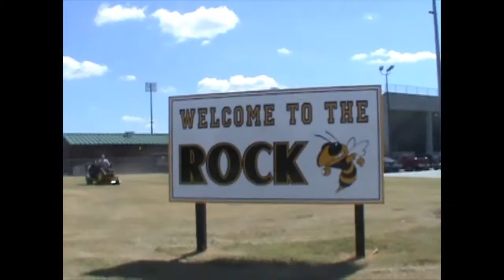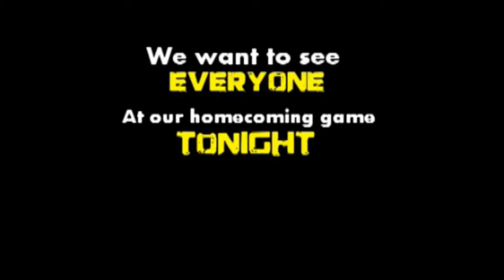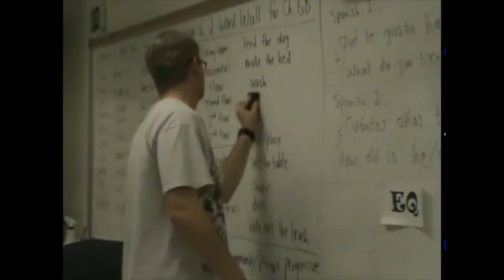Show#1: The Beginning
The first preview show for Rockmart High School's Stinger News 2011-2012 School Year. The show is presented on RHS' SKID.tv. Watch and enjoy the ideas of coming together in ten minutes to film the announcements, Songs In Real Life: Homecoming, Brent Costin and Mr.Hudson's Outros. Enjoy.